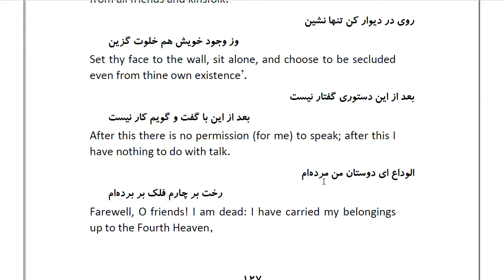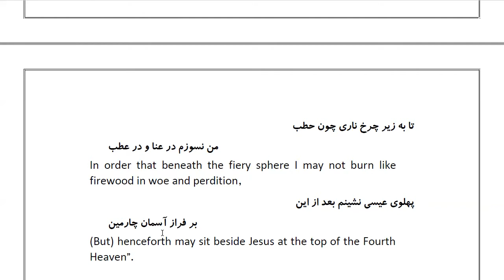Masnawi Rumi: In Farsi with English Translation: Part 29: How the vizier made the disciples